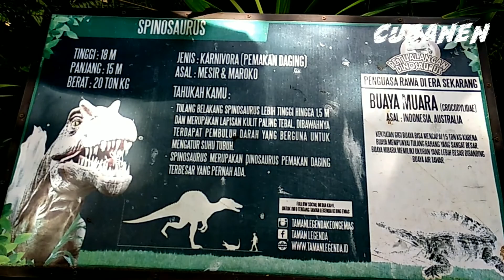DINOSAURS SPINOSAURUS TAMAN LEGENDA KEONG MAS TMII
serunya main ke Taman Legenda Keong Mas TMII Jakarta sambil bertualang mengenal Dinosaurs yang ini namanya SPINOSAURUS